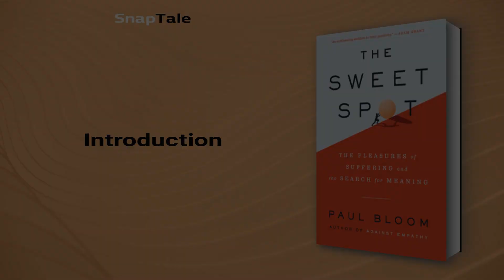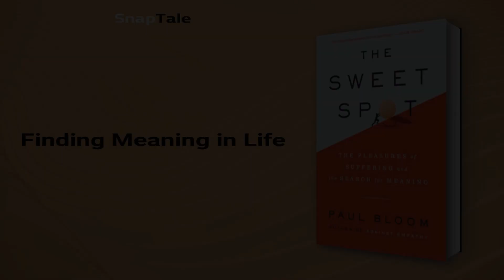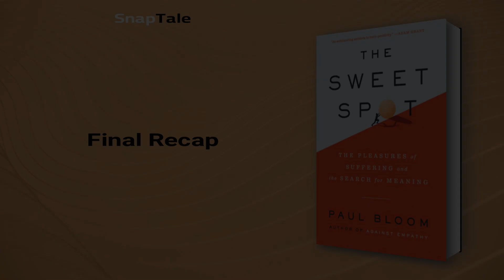The Sweet Spot by Paul Bloom: 4 Minute Summary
*BOOK SUMMARY*

TITLE - The Sweet Spot: The Pleasures of Suffering and the Search for Meaning

AUTHOR - Paul Bloom

DESCRIPTION:
📖 In "The Sweet Spot," Paul Bloom challenges readers to rethink their idea of happiness by asserting that pain and suffering are necessary components. Drawing on groundbreaking findings from psychology and brain science, Bloom shows how choosing to suffer can lead to enhanced pleasure, personal growth, and a more meaningful life.

TIMESTAMPS:
⌚ 00:00 Introduction
⌚ 01:01 The Pleasure in Pain
⌚ 01:45 The Power of Pain and Effort
⌚ 02:27 Finding Meaning in Life
⌚ 03:16 Final Recap